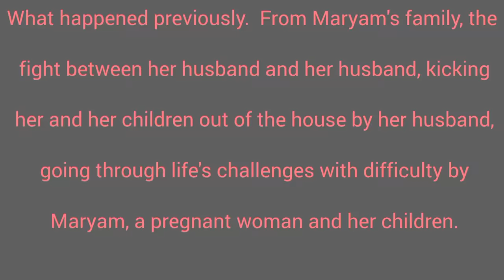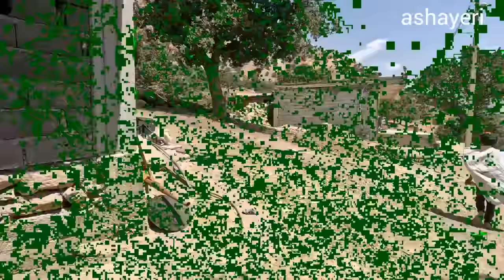Maryam's Quest: A Nomadic Mother's Pursuit for Her Children's Future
Dive deep into the resilient spirit of Maryam, a nomadic mother, as she navigates the challenges of life, seeking employment opportunities to ensure a brighter future for her children. This episode is a testament to the strength, determination, and love of a mother.

Video Highlights:

The Dawn of Determination: As the sun rises, witness Maryam's day begin, filled with hope and a relentless drive to provide for her children.
The Search Begins: Follow Maryam through bustling markets, quiet villages, and vast fields as she seeks employment, showcasing the diverse opportunities and challenges faced by nomadic women.
Heartfelt Conversations: Listen to Maryam's stories of her past, her dreams for her children, and the sacrifices she's willing to make for their well-being.
Skills on Display: Marvel at Maryam's diverse skill set, from traditional crafts to agricultural expertise, as she tries her hand at various jobs.
Moments of Kindness: Be touched by the gestures of strangers and fellow nomads who offer Maryam work, food, or a comforting word, highlighting the close-knit bonds of the nomadic community.
End of Day Reflections: As the day draws to a close, join Maryam by the fireside, reflecting on her journey, her achievements, and her unwavering hope for the days to come.
Embark on this poignant journey with Maryam, celebrating the indomitable spirit of a mother's love and the lengths she'll go to ensure her children's happiness and security. 🌄🌾❤️